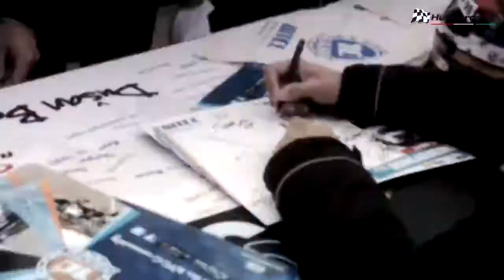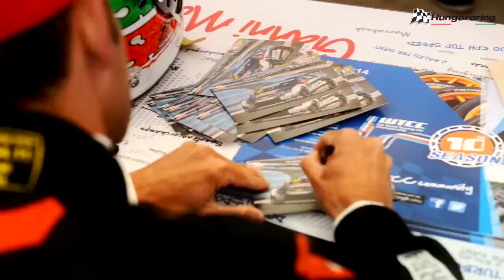WTCC 2014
2014 WTCC